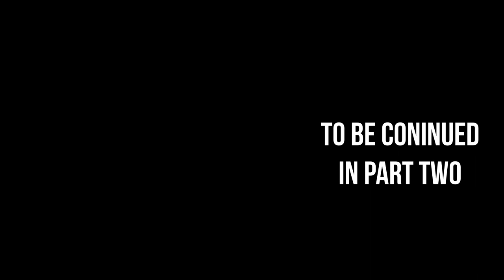Steve Rosse in Bangkok Part One Interview with Strange TV - Thailand books and Thai YouTube.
Strange books.

In 1988 Steve Rosse took a break from a career in the New York City film and television industry for a three-month holiday on Phuket, an island off the Western coast of Thailand in the Andaman Sea. He decided he liked Phuket more than he liked New York, and without any idea of what he'd do for a living, he took up residence on the island. He supported himself, and eventually his wife and children, for most of the next decade as a freelance journalist and columnist. His column, "The Rock", appeared in The Nation, Thailand's Independent Newspaper, every Sunday for five years. Steve decided to leave Thailand to return to the USA to give his children a better education, support his wife, and give his elderly mother the care she required. During a delving day in 2003, he promised to return to Thailand to finish what he had started.  So here we are some twenty years later. Steve flew to Thailand and thus fulfilled a promise made to himself all those years ago - to return to Thailand and make a life for himself for his remaining days. Armed with only his stories, a fledgling YouTube channel, and a one-month visa-exempt stamp Steve Rosse has begun his journey to shock the country all over again. Rosse met with J.d. Strange for a steak and egg dinner, and some drinks (Tiger beer for Strange and coca-cola for Steve), and after the meal, the pair crossed over to Studio66 to record a conversation about how the two first met (on a web forum some fifteen years ago) books, Thai fiction, and the current YouTube phenomenon.